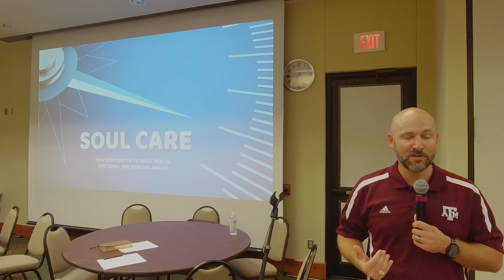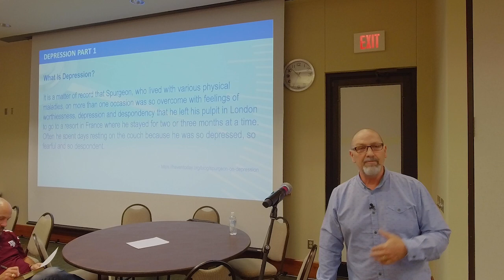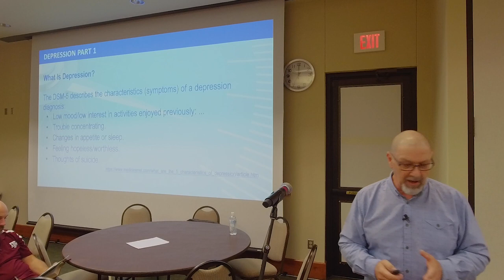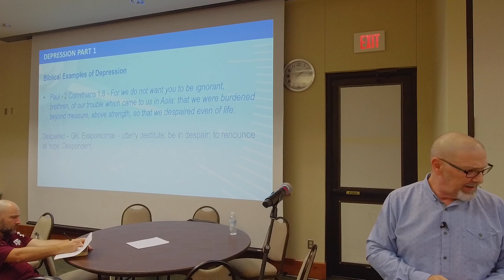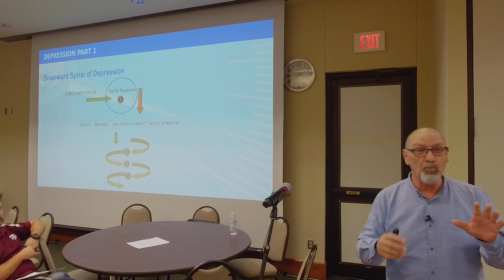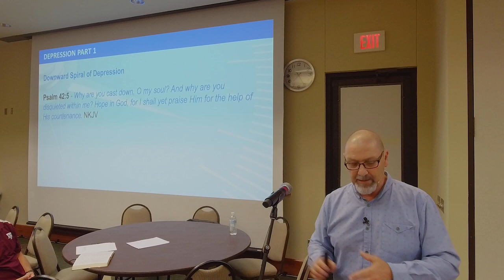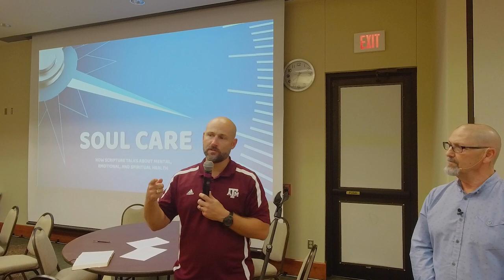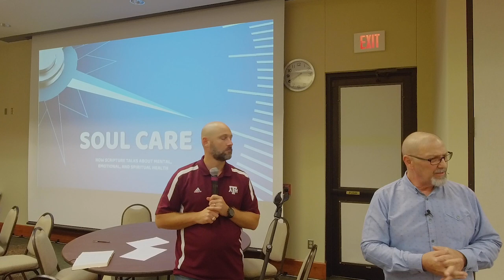Soul Care | Week 7: Depression PT 1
In the most recent Soul Care series, we look at how to deal with depression in light of our faith in Christ and how hope in God can help us overcome the heartache we face on this side of heaven. This is the first of two parts on the topic.